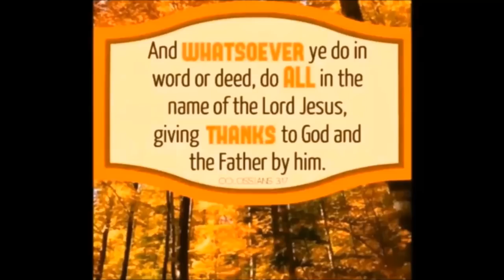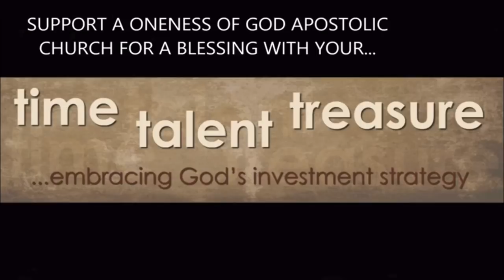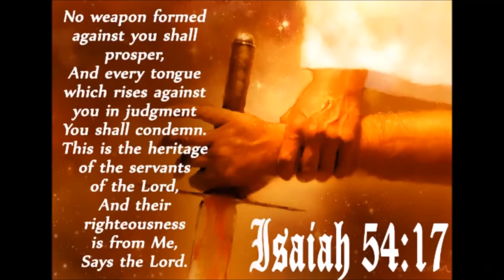Lilies by Larry Booker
The Hebrew name shushan or shoshan, i.e., "whiteness", was used as the general name of several plants common to Syria, such as the tulip, iris, anemone, gladiolus, ranunculus, etc. Some interpret it, with much probability, as denoting in the Old Testament the water-lily (Nymphoea lotus of Linn.), or lotus (Cant Exodus 2:1 Exodus 2:2 ; 2:16 ; 4:5 ; 5:13 ; Exodus 6:2 Exodus 6:3 ; 7:2 ). "Its flowers are large, and they are of a white colour, with streaks of pink. They supplied models for the ornaments of the pillars and the molten sea" ( 1 Kings 7:19 1 Kings 7:22 1 Kings 7:26 ; 2 Chr 4:5 ). In the Canticles its beauty and fragrance shadow forth the preciousness of Christ to the Church. Bible Verses About Lilies. Matthew 6:25-34 - Therefore I say unto you, Take no thought for your life, what ye shall eat, or what ye shall drink; nor yet for your body, what ye shall put on. Is not the life more than meat, and the body than raiment?  Luke 12:27 - Consider the lilies how they grow: they toil not, they spin not; and yet I say unto you, that Solomon in all his glory was not arrayed like one of these. 1 Kings 7:26 - And it [was] an hand breadth thick, and the brim thereof was wrought like the brim of a cup, with flowers of lilies: it contained two thousand baths. Hosea 14:5 - I will be as the dew unto Israel: he shall grow as the lily, and cast forth his roots as Lebanon. Matthew 6:28-30 - And why take ye thought for raiment? Consider the lilies of the field, how they grow; they toil not, neither do they spin: Song of Solomon 5:13 - His cheeks [are] as a bed of spices, [as] sweet flowers: his lips [like] lilies, dropping sweet smelling myrrh. Song of Solomon 2:2 - As the lily among thorns, so [is] my love among the daughters. 2 Chronicles 4:2-5 - Also he made a molten sea of ten cubits from brim to brim, round in compass, and five cubits the height thereof; and a line of thirty cubits did compass it round about. 2 Chronicles 4:5 - And the thickness of it [was] an handbreadth, and the brim of it like the work of the brim of a cup, with flowers of lilies; [and] it received and held three thousand baths. 1 Kings 7:23-26 - And he made a molten sea, ten cubits from the one brim to the other: [it was] round all about, and his height [was] five cubits: and a line of thirty cubits did compass it round about. 1 Kings 7:22 - And upon the top of the pillars [was] lily work: so was the work of the pillars finished. Exodus 15:1-27 - Then sang Moses and the children of Israel this song unto the LORD, and spake, saying, I will sing unto the LORD, for he hath triumphed gloriously: the horse and his rider hath he thrown into the sea.  1 Kings 7:19 - And the chapters that [were] upon the top of the pillars [were] of lily work in the porch, four cubits.